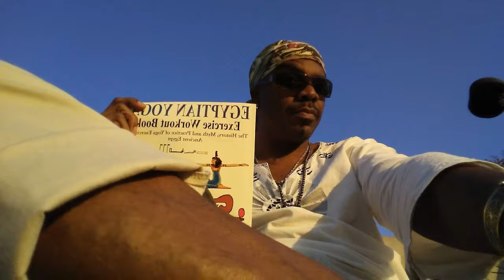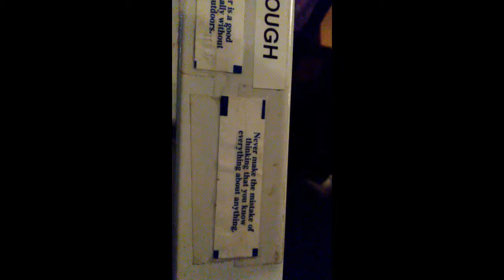A day in the life of Yogin Chef PatMan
A collection of photos enjoying life in LAla land...discovering FruitstopLA and views from bike trails throughout DTLA and beyond.